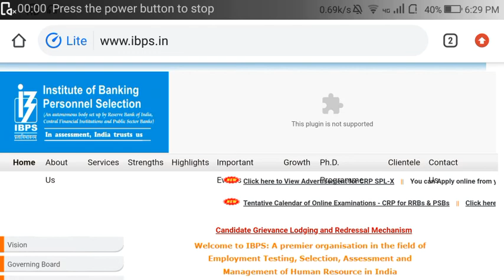IBPS RRB PO Mains Marks Out For Selected Candidates By Late Evening Today